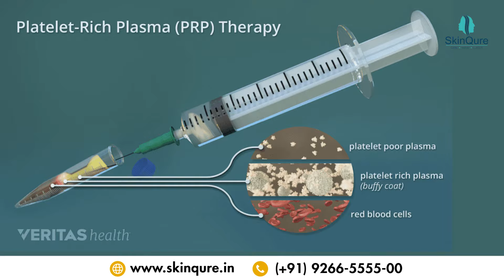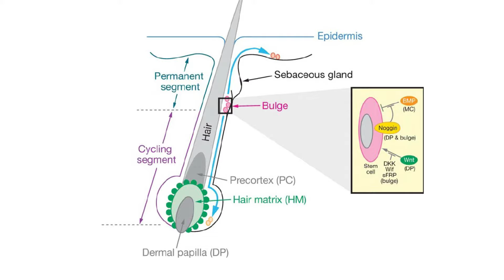Can PRP Regrow New hair Follicles | Hair PRP Treatment Before and After | By Dr. Jangid | SkinQure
In this informative video, Dr. Jangid addresses a commonly discussed topic: "Can PRP Regrow New Hair ?" Watch as he delves into the effectiveness of PRP (Platelet-Rich Plasma) therapy in stimulating hair growth and discusses the scientific basis behind its efficacy. The video showcases real-life before and after results of PRP hair treatment, highlighting its transformative impact on hair density and overall appearance. Discover how PRP therapy can rejuvenate hair follicles, enhance hair growth, and boost your confidence. If you're keen on exploring PRP for hair regrowth, this video is a must-watch!

Dr. Jangid, a renowned expert in dermatology, cosmetology, and hair restoration, leads the team at SkinQure with a passion for innovative approaches and patient care. Specializing in the "3D’s of Hair Transplant," he meticulously designs hairlines, determines the direction of transplanted hair follicles, and ensures optimal hair density for natural-looking results. With over 15 years of experience and having treated over 300,000 patients, Dr. Jangid is a trusted name in the industry.

Located in Saket, South Delhi, SkinQure offers a comprehensive range of services under Dr. Jangid's expert guidance, including peeling, Hydrafacials, laser hair removal (LHR), PRP therapy, mesotherapy, fillers, Botox, and non-surgical facelifts.

Dr. Jangid's expertise and dedication to patient satisfaction have earned him a reputation as a sought-after professional in dermatology and cosmetology. His relentless pursuit of excellence continues to redefine standards in the field, making SkinQure a trusted destination for all your skincare and hair restoration needs.

Get expert opinions on skin and hair treatments from professionals at SkinQure Clinic. Connect with expert dermatologists at SkinQure by booking an appointment at-

Visit - SkinQure, Saket J-215, New Delhi, Delhi 110017
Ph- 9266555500